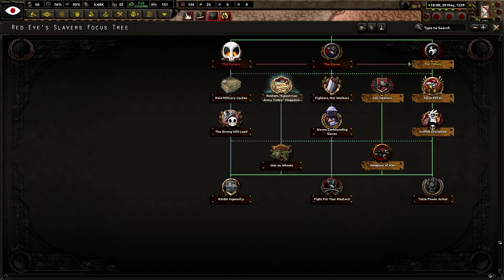[4] Hearts of Iron IV: Balefire Blues Niewolnicy Czerwonego Oka - Bractwo upada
Ten film odnajdziesz wyszukując:
Hearts of Iron 4 Balefire Blues Niewolnicy Czerwonego Oka PL
Hearts of Iron IV Old World Blues Niewolnicy Czerwonego Oka Gameplay
Hearts of Iron IV Equastria at War Red Eye's Slavers Let's Play